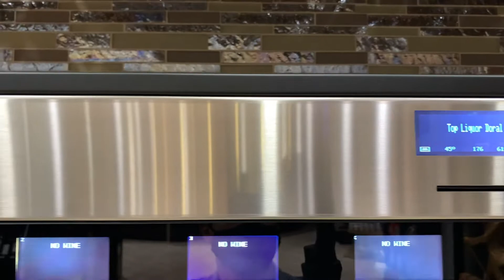Enomatic Installation at Top Liquor Doral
We have upgraded the Enomatic® wine dispensers at Top Liquor in Doral, FL with the latest generation of Enoround 16-Bottle and 3x new Enoline ELITE 8-Bottle. This video is a timelapse of this installation and shows the differences between older and newer units.